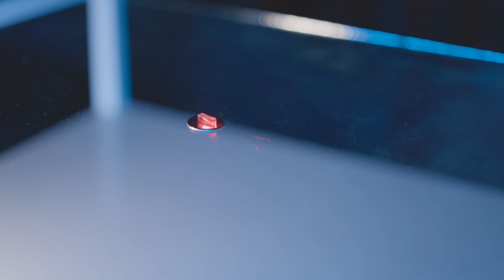Is nature constant? Building a nuclear clock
What is an atomic clock?
What is a nuclear clock?
Are the fundamental constants of nature really constant?
For nearly 50 years, physicists have dreamed of the secrets they could unlock by raising the energy state of an atom’s nucleus using a laser. The achievement would allow today’s atomic clocks to be replaced with a nuclear clock that would be the most accurate clock to ever exist, allowing advances like deep space navigation and communication. It would also allow scientists to measure precisely whether the fundamental constants of nature are, in fact, really constant or merely appear to be because we have not yet measured them precisely enough.